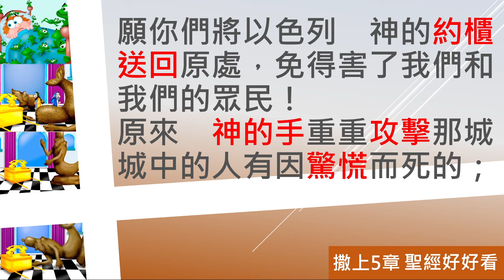[聖經好好看] 撒母耳記上-第5章 約櫃帶來刑罰